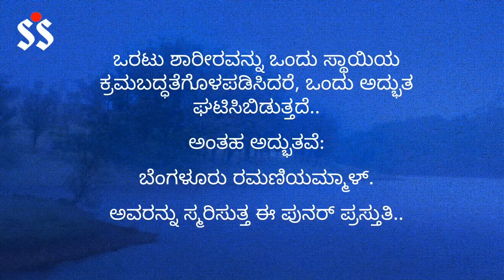Rerendering of Ramani Ammal: “Bomma bomma tha” by Seethashekhar